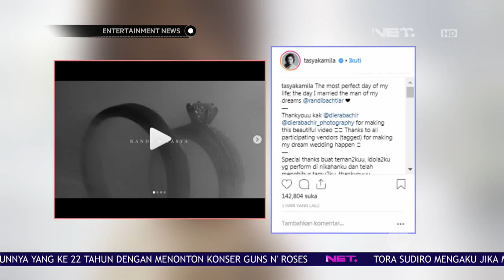Tasya Kamila Baru Saja Memposting Video Pernikahanya